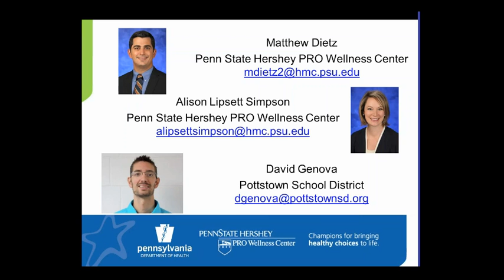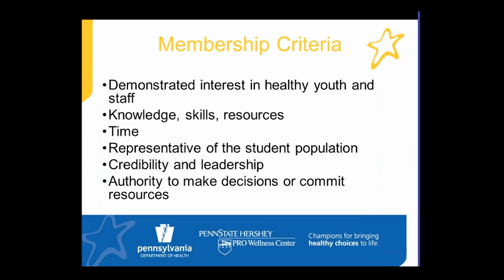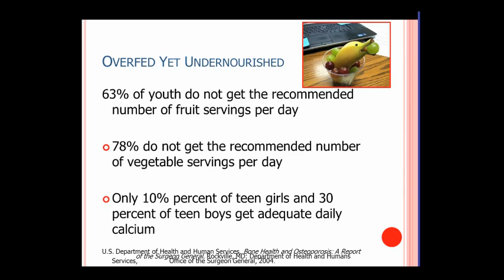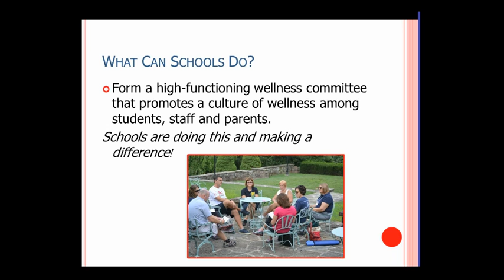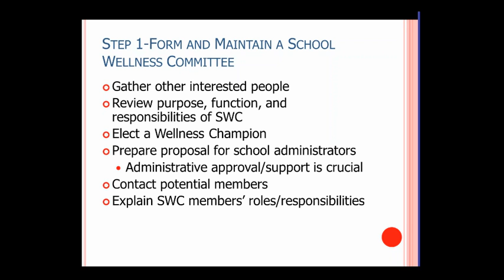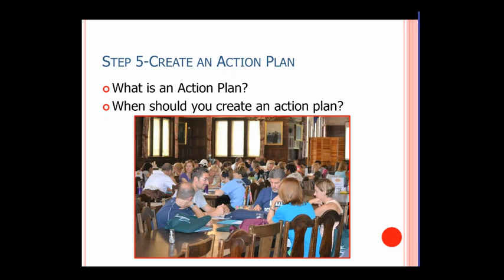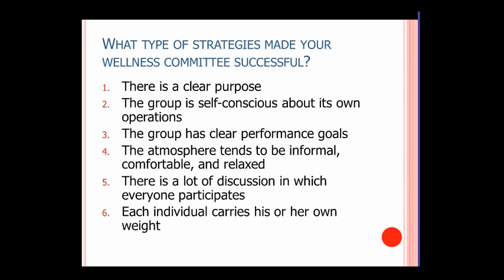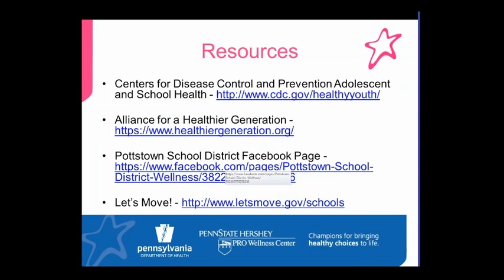School Wellness Councils Webinar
On Wednesday, December 10, 2014, PRO Wellness Center, along with special guest David Genova from the Pottstown School District, discussed how schools can establish and sustain a wellness council. Topics included:

• an overview of wellness councils,
• information about how your school can find members for the wellness council,
• strategies for creating a council and keeping it active and engaged over time, and
• lessons learned from the Pottstown School District.